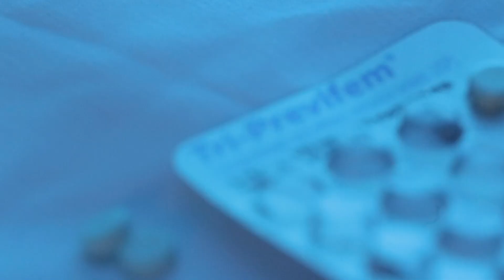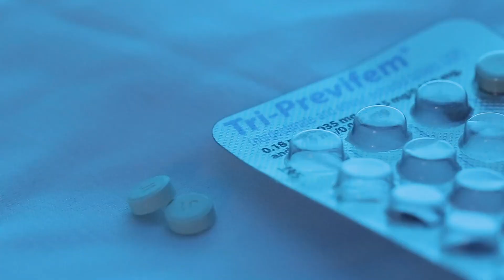Jen Janet - The Mother (Official Music Video)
For fans of: In This Moment, The Pretty Reckless, Poppy, Evanescence and more.

Directed and edited by Jen Janet
Filmed by Goreblaster and Jen Janet
Hair, makeup, and styling by Jen Janet
Guitar performance for the video - Goreblaster

"The Mother" produced, mixed, and mastered by Alan Day, of Four Year Strong
Guitars by Alan Day
Written by Jen Janet